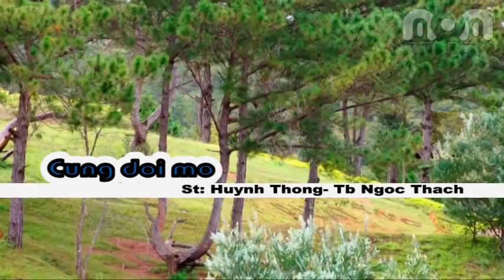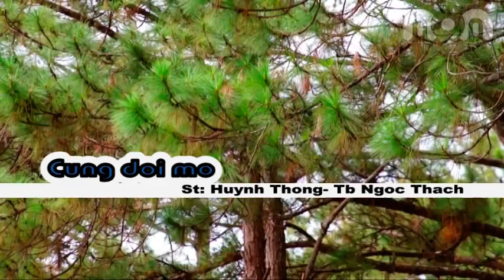Cung đồi mơ- St Huỳnh Thông- Tb Ngọc Thạch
Phòng Thu Âm Bến Tre
Thu âm chuyên nghiệp
Làm nhạc nền
Nhận dạy đàn Piano, Organ
Địa chỉ: 228C2 Nguyễn Huệ - Phường 1 - Thành Phố Bến Tre